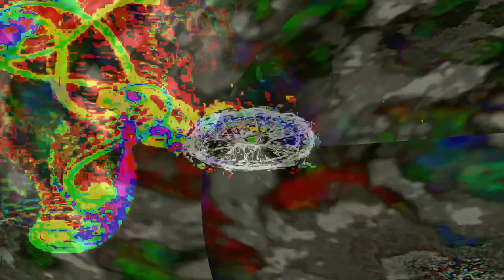[EPILEPSY WARNING] Movie 24 02 13 12h50m42s